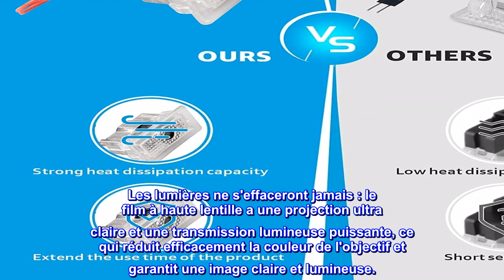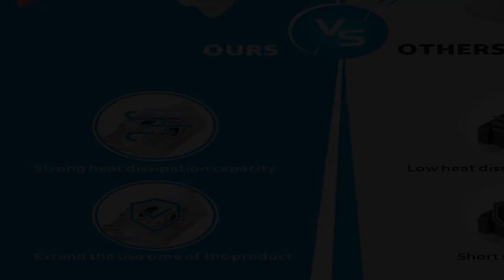Bon produit - Motrobe pour 2016-2022 Tesla Model Y Model 3 Model S, 2016-2021 Model X Integration U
Bon produit -  Motrobe pour 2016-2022 Tesla Model Y Model 3 Model S, 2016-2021 Model X Integration Ultra-Brights

2023 Nouveau design : la lumière de bienvenue du projecteur de logo de voiture personnalisée pour le modèle Y modèle 3 modèle X modèle S. Elle ne s'effondre pas comme les autres lumières lors de l'installation. Et cela avec une rallonge compatible avec le connecteur de porte tesla.
Les lumières ne s'effaceront jamais : le film à haute lentille a une projection ultra claire et une transmission lumineuse puissante, ce qui réduit efficacement la couleur de l'objectif et garantit une image claire et lumineuse.
Coque en alliage d'aluminium améliorée : entièrement moulée par injection, ne se sépare pas et ne se déforme pas lors de l'installation. Fabriqué en matériau ignifuge transparent résistant aux hautes températures, il est sûr et stable. Faible consommation d'énergie et longue durée de vie.
Excellent effet d'éclairage : après être descendu de votre voiture, le logo Tesla Puddle Lights T peut permettre au propriétaire de voir le chemin de marche et d'éviter l'eau ou d'autres obstacles.
Installation intégrée : il suffit de retirer et de déconnecter la lumière de porte d'origine, puis de brancher les nouvelles lumières de porte dans vos lumières d'origine. Pas besoin de poinçonnage et de câblage, ni de dommages à votre voiture.
Très Brite!
Ces remplacements de lumière de flaque d'eau sont probablement penny pour penny, la meilleure mise à niveau pour la Tesla. Très facile de sortir le stock et d'installer les nouveaux. Ils sont très lumineux et le logo est très distinct alors qu'il illumine le sol pour que vous sortiez.